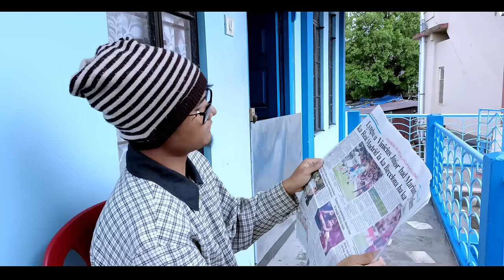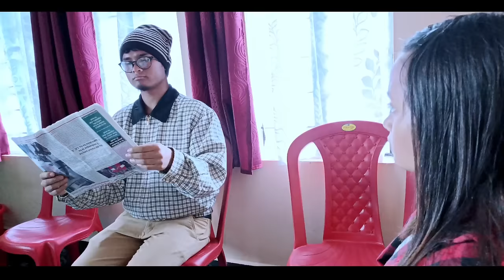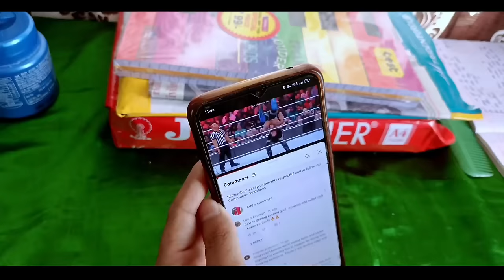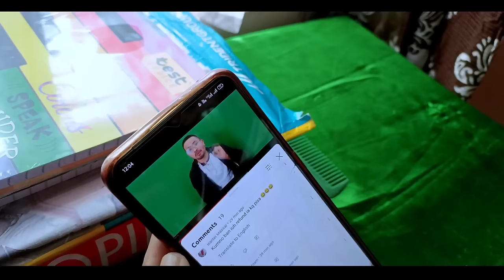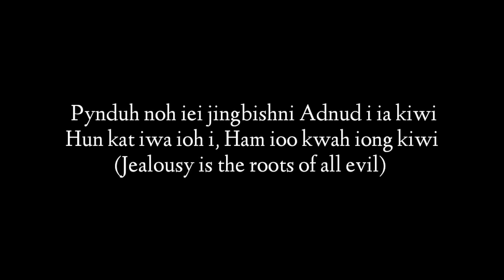Adnud Bishni Shipaiu - Pnar Short Film || Nam Special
Nam Special

1.Song : Emotional Sad Music - Sad Guitar. Ru Frequence - Eutanasia.